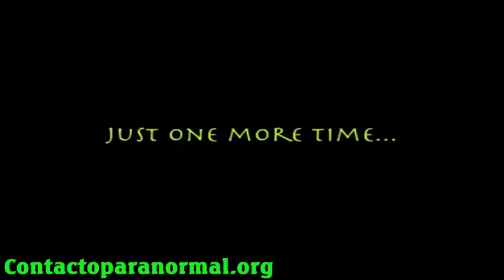GNOME TRUE在一个令人难以置信的PARKE